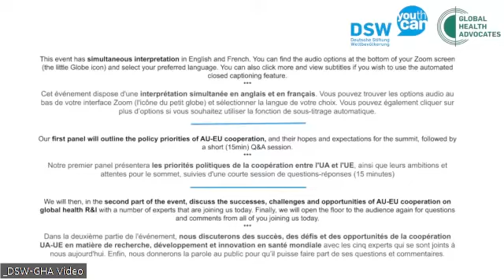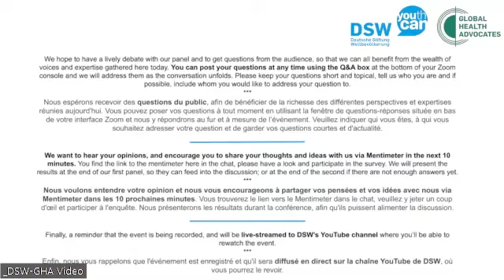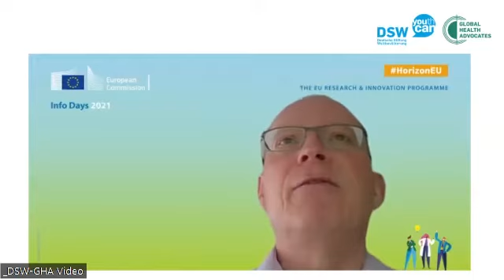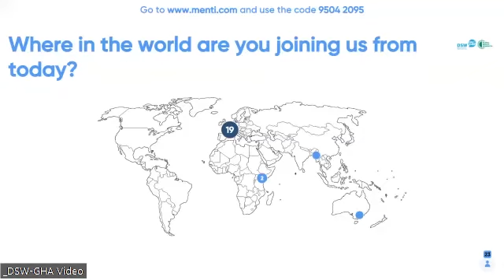AU-EU cooperation on global health research and innovation: successes, challenges and opportunities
Virtual debate organised by DSW and GHA ahead of the AU-EU summit on February 17-18, 2022. The aim of the debate is to reflect on the developments and shortcomings of AU-EU cooperation on global health R&I with a panel of experts and officials from Europe and Africa.